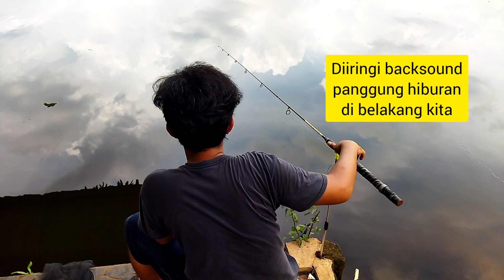PREPESAN - Lagi Strike Ikan Merah, Badai Hujan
Ikan lagi mau makan, tapi badai hujannya gede banget! Woww...

Oiya ikan Red Devil (Cichlasoma Labiatum) ini ternyata dilarang oleh Pemerintah, ikan ini bersifat invasif karena cepat berkembang biak & mudah beradaptasi, juga predator sehingga mengganggu nelayan.

Ternyata peraturan ini tertulis dalam Peraturan Menteri Kelautan dan Perikanan No 41/PERMEN Kp/2014 pun memasukkan ikan red devil (Cichlasoma labiatum) sebagai jenis hewan air yang dilarang di Indonesia.